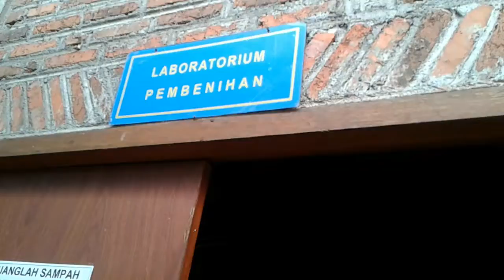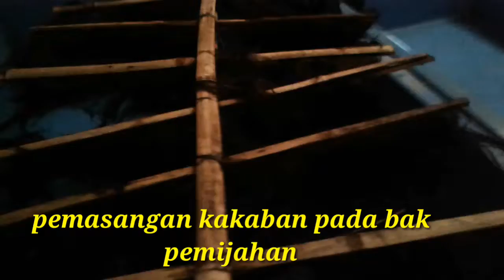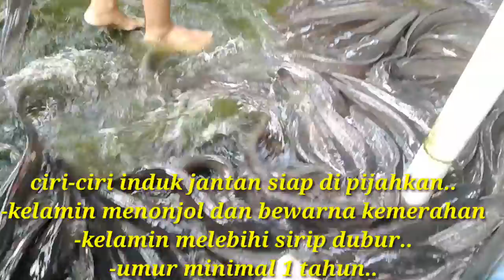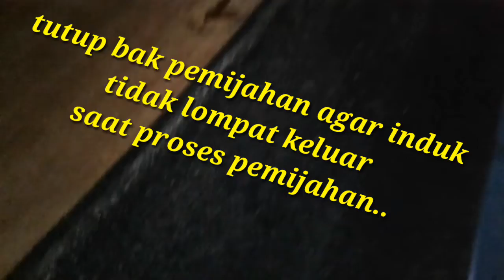Pemijahan ikan lele semi buatan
Vidio ini menjelaskan tentang tata cara memijahkan ikan lele,cara mengawinkan ikan lele mutiara
Budidaya ikan lele,lele mutiara